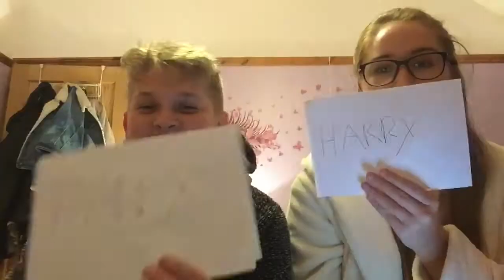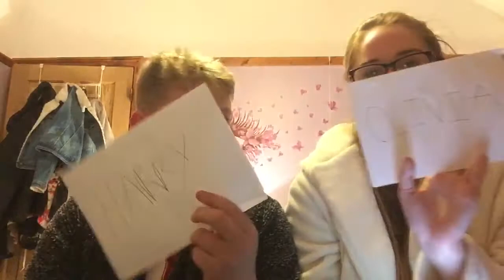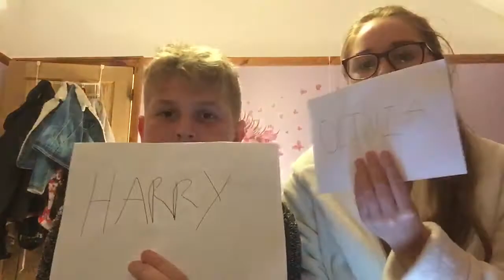WHO IS MOST LIKELY TO WITH MY BROTHER!